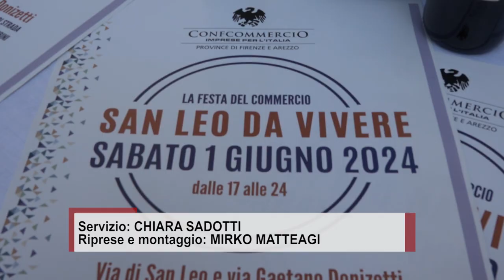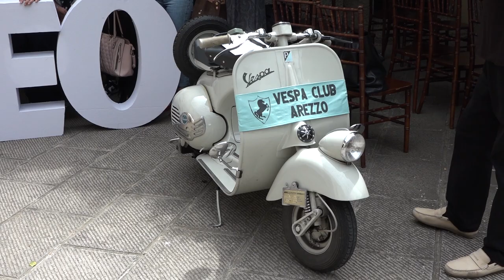San Leo, torna la grande festa del commercio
San Leo torna a brillare. Sabato 1° giugno, la vivace frazione alle porte di Arezzo, ospiterà la terza edizione di “San Leo da Vivere”, una serata indimenticabile di shopping, musica, intrattenimento, street food e animazione per tutte le età.